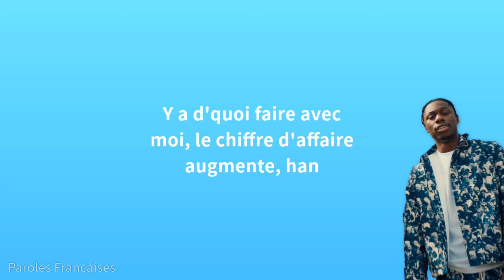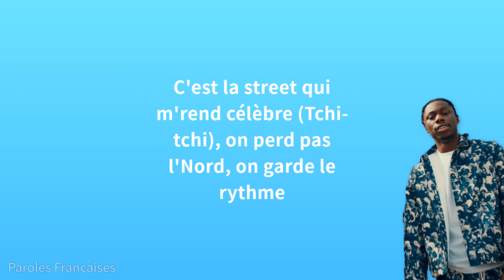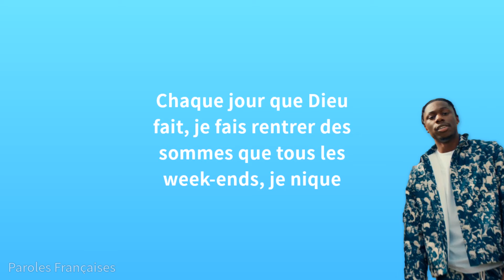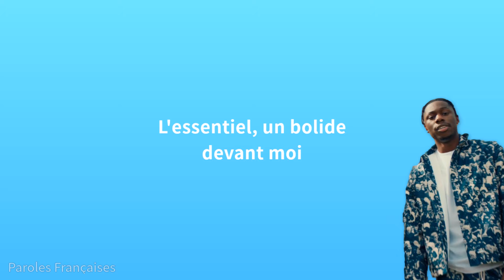Tiakola - Arsenik (Paroles)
1er album « MÉLO » maintenant disponible